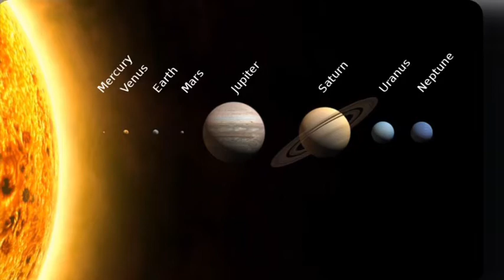Asteroid JUST missing Earth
‘Brian & Jen’ from LA’s Morning Answer fill you in ...